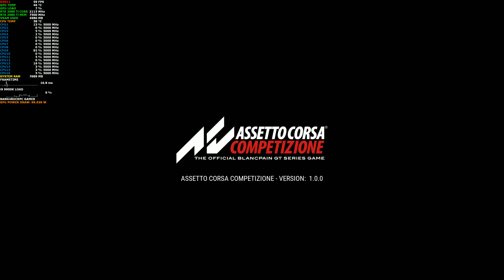Assetto Corsa Competizione Epic Settings 4K | RTX 2080 Ti | i9 9900K 5GHz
Check out some Assetto Corsa Competizione using Epic settings at 4K. I am using Thrustmaster Ferrari GT F430 Wireless Cockpit so movements will look more fluid as I'm not using a game pad Like last time

RTX 2080 Ti System Specs
Intel i9 9900K overclocked to 5.0Ghz No Delid
Custom Waterloop
EK CoolStream XE360 Radiator
Swiftech Apogee XT CPU water block
NZXT Kraken G10 + Corsair H110 280mm AIO Cooler
NVIDIA GeForce 430.64 Driver
32GB of Corsair RGB LED Vengeance 3200Mhz DDR4
ScanDisk SSD Plus 480GB
Philips 436M6VBPAB Momentum 4K HDR monitor